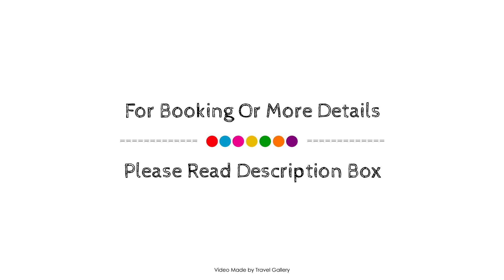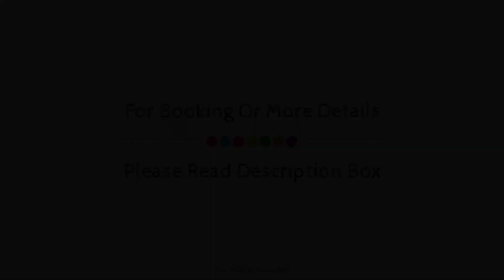Olissippo Castelo, Lisbon, Portugal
Searching For
1. Olissippo Castelo - Lisbon
2. Olissippo Castelo - Lisbon Virtual Tour
3. Olissippo Castelo - Lisbon Rooms
4. Olissippo Castelo - Lisbon Amenities
5. Olissippo Castelo - Lisbon Videos
6. Olissippo Castelo - Lisbon Offers
7. Olissippo Castelo - Lisbon Deals
Audio Credit:
Track Title: Blank Slate
Artist: VYEN